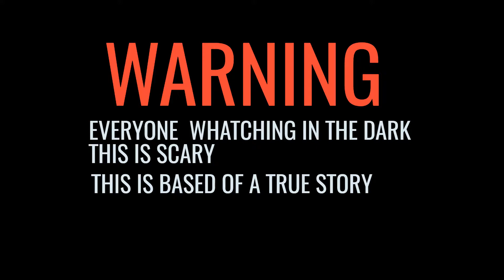never use code 666 ( creepypasta )